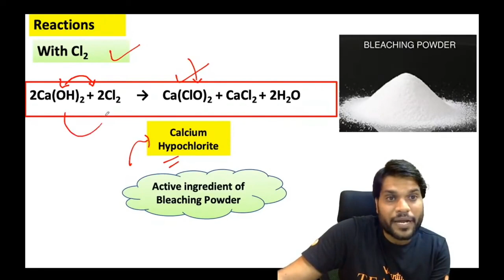Calcium Hydroxide Slaked Lime Ca(OH)2 by Arvind Arora Sir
Calcium Hydroxide Slaked Lime CaOH²  by Arvind Arora Sir